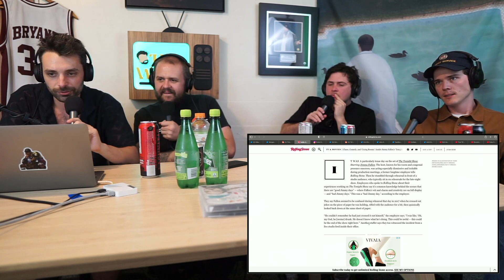#114 - Justice For Jane Doe (ft. Conner McNutt) | Hate Watch with Devan Costa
Danny Masterson has been taken from us, Jimmy Fallon is a drunken monster, woman forces her son to pose for photo after dog died, The Tam, Conner's face-off with ugly brooklynites